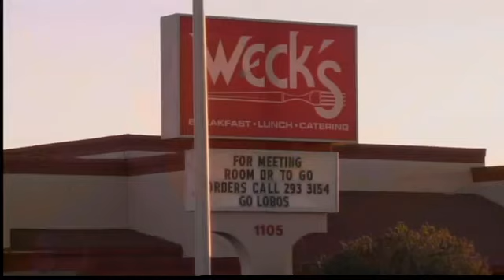Police: Lobo QB maced girlfriend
Police say UNM redshirt freshman quarterback Ryan Trujillo sprayed mace in his girlfriend's face after taking her keys.